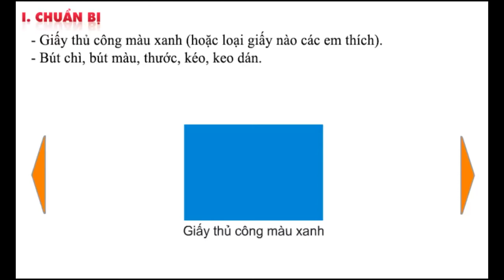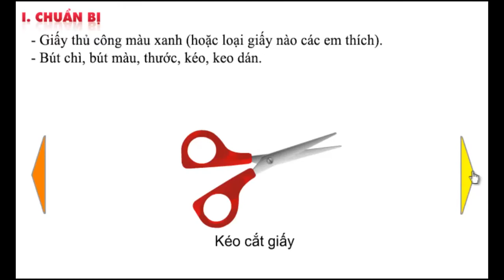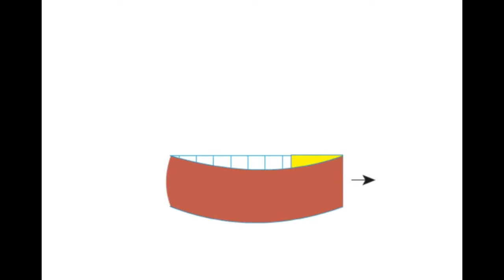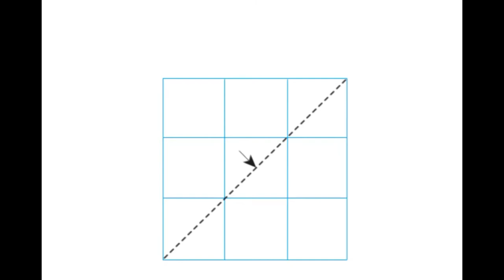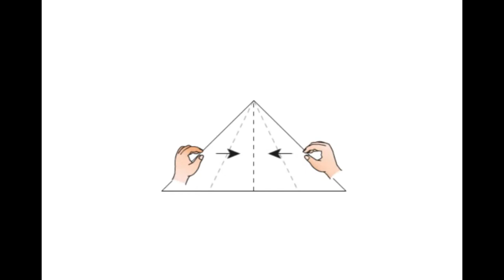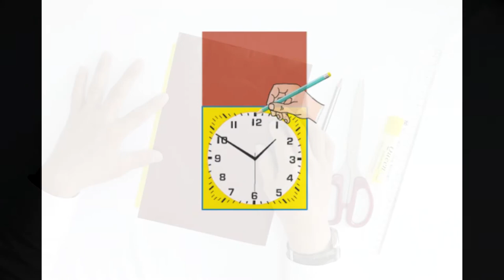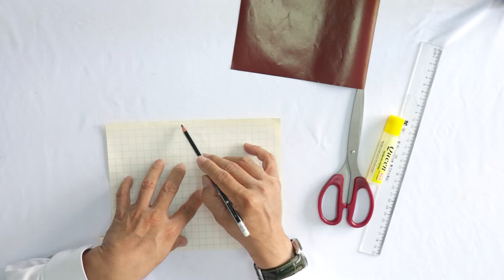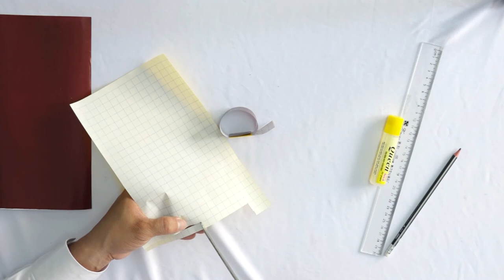TC 2 tuần 28 Làm đồng hồ đeo tay (tt)